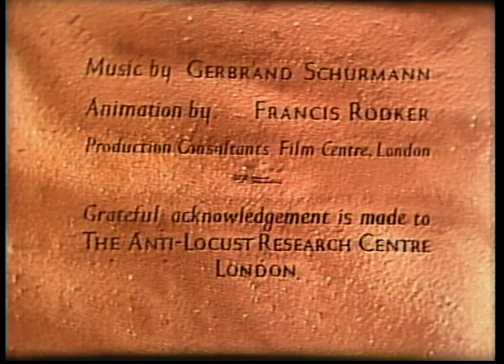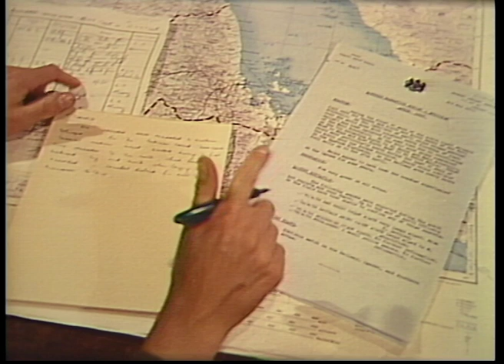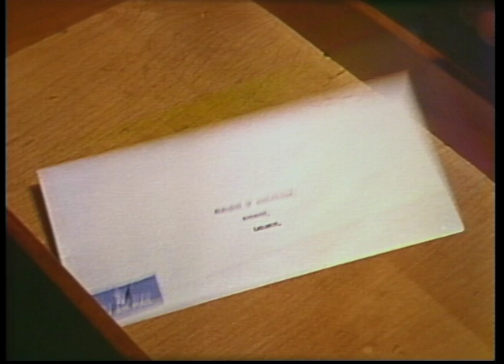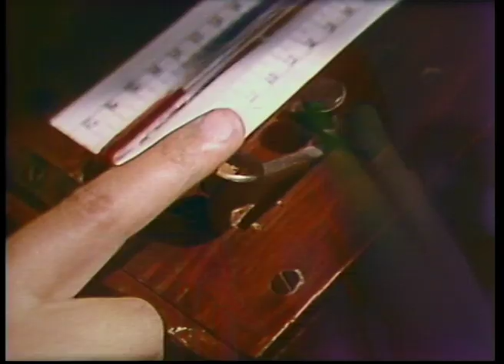Locust - 'The Ruthless One' | Shell Historical Film Archive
In more than 50 countries, 300,000,000 people are subject to the threat of locust. This 1956 documentary shows that The Desert Locust exacts a heavy toll on crops over a vast area of Asia and Africa, from the Atlantic to the Bay of Bengal. The insect’s life cycle is traced – mating, egg-laying and hatching, emergence and growth of the immature hoppers, their coalescence into marching bands, emergence of the winged adults and the formation of the destructive swarms.

Counter-measures depend on widespread reporting of locust movements. The Anti-Locust Research Centre in London receives reports and is able to issue forecasts. On the basis of 25 years’ observations, general patterns of the flow of locust swarms can be discerned. These are shown plotted on maps and related to actual migrations in 1954. Research on the insect itself also goes ahead, in wind tunnels, in laboratories and in the field.  All these efforts have the common aim of destroying the pest.

Shell’s surprising and captivating Historic Film Archive dates from 1934 and covers a rich mix of topics from technology, science and engineering to craftsmanship, motorsport and travelogue.

The Shell Film Unit, responsible for the content, was a highly celebrated part of Britain’s Documentary Movement.  Key figures from that movement were involved, including:  Jack Beddington, Edgar Anstey, Arthur Elton, John Grierson, Kay Mander, Stuart Legg and Douglas Gordon.

Its films were wide reaching, often screened in cinemas and through the non-theatric film distribution circuit, which brought film to educational establishments and organisations across the UK.  While many films covered technological themes related to Shell’s activities, others were entirely unrelated and served purely to educate the general public.

As Shell innovated in technologies that would provide oil and gas products for the world, the Shell Film Unit also innovated in the technological advancement of film, incorporating graphics and different forms of animation as early as the 1930s.

During WW2 the Shell Film Unit was co-opted into war effort, making films for the Ministry of Information’s film division.  Its prowess in technological documentary suited the MoI’s need for technical training films.

While the name and the medium has changed many times over the years, the documentary tradition lives on at Shell.  Its contemporary film team is part of Shell’s multi-disciplinary in-house agency, Creative Solutions.  It continues making award-winning factual content that informs and educates the public, now usually released on social media platforms.